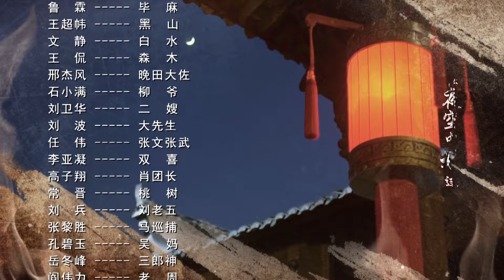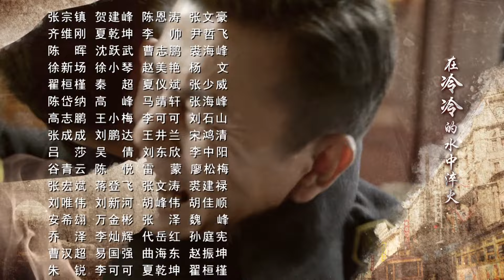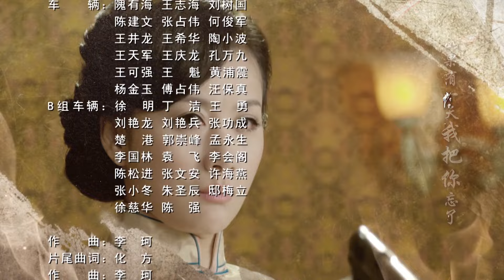【FULL】心如铁 EP65（聂远、舒畅）